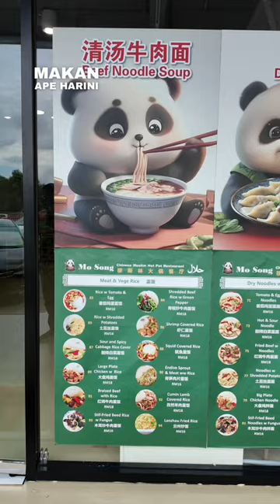Chinese Muslim Mala Hotpot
Mala hotpot Chinese Muslim yang baru buka kat Damansara Uptown. Mala kat sini pedas tapi tak rasa pedar.